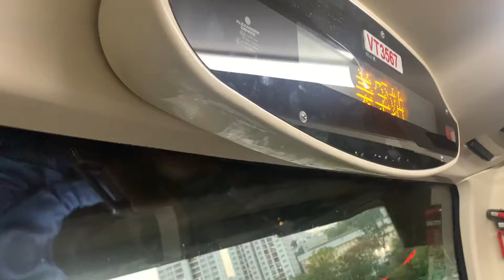九巴58X線 - 美孚轉車站（B1） + 請緊握扶手 報站（VT3567）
（粵）下一站係美孚站。
（英）The next stop is Mei Foo Station.
（普）下一站是美孚站。